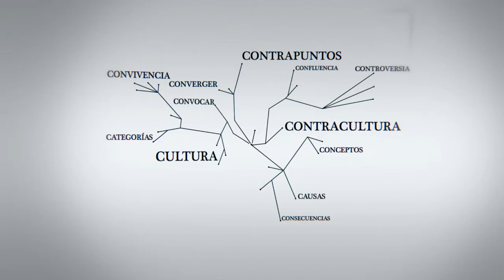C - Entrevistas | María Cristina Perceval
C - Entrevistas | María Cristina Perceval: "Hoy es imprescindible hablar de democracias y de modelos"

María Cristina Perceval, Argentina. Representante de Argentina ante las Naciones Unidas, Misión Permanente de la República Argentina en UN. Doctora en filosofía, docente y política argentina, elegida Senadora Nacional por la provincia de Mendoza en 2001, cargo que desempeñó hasta 2009.

Entrevista realizada en el marco de la Sesión Especial en la Organización de las Naciones Unidas (ONU): "Thirty years of democracy in Latin America: Institutions, Rigths, and Human Welfare". Actividad promovida por la Misión Permanente de la República Argentina y de Suecia ante las Naciones Unidas, junto con CLACSO y OLA. New York, mayo de 2014.